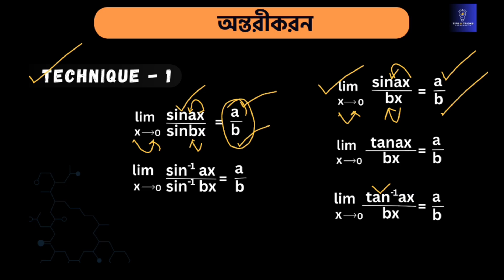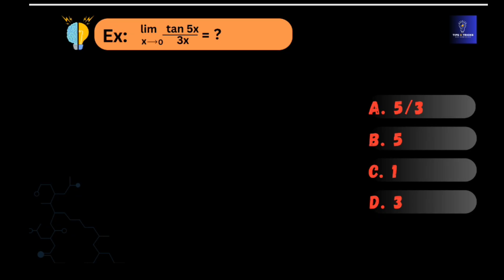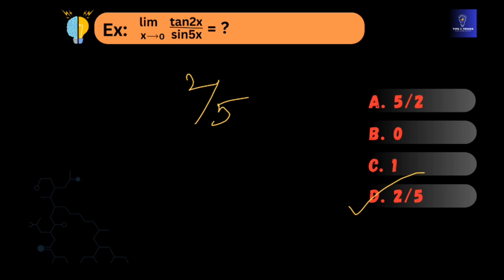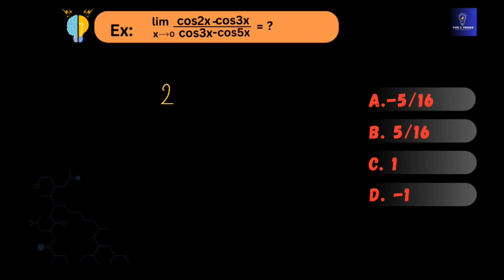অন্তরীকরণ MCQ শর্টট্রিক I C-01 । । ADMISSION DIFFERENTIATION short trick ভার্সিটি + গুচ্ছ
আজকের ভিডিওতে আমরা শিখব অন্তরীকরণ (Integration) এর একটি শক্তিশালী শর্ট ট্রিক, যা HSC ও বিশ্ববিদ্যালয় ভর্তি পরীক্ষায় দ্রুত সমাধানে সহায়তা করবে।
এই ভিডিওটি বাংলা ভাষায় উপস্থাপন করা হয়েছে, যাতে আপনি সহজেই বুঝতে পারেন।
শুধু সূত্র নয়, ট্রিকটি কিভাবে কাজে লাগাতে হয় সেটাও দেখানো হয়েছে উদাহরণসহ।

ইনডেফিনিট ও ডেফিনিট ইন্টিগ্রেশন

বেসিক থেকে এডভান্স পর্যন্ত কনসেপ্ট

ভর্তি পরীক্ষার জন্য গুরুত্বপূর্ণ প্রশ্ন

যারা উপকৃত হবে:

HSC শিক্ষার্থী (সায়েন্স)

Admission পরীক্ষার্থী

যারা Math কে ভয় পান